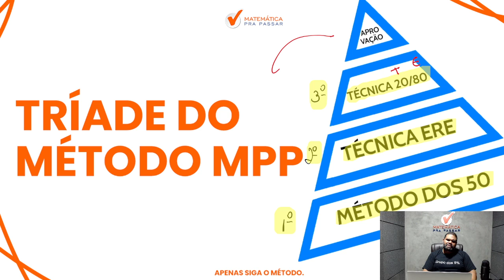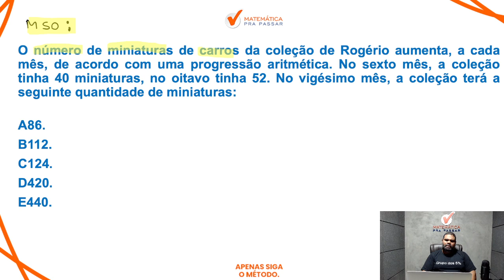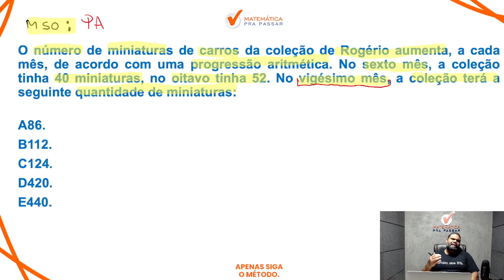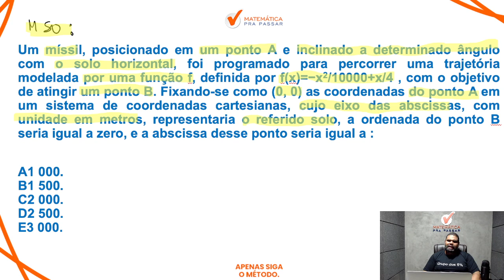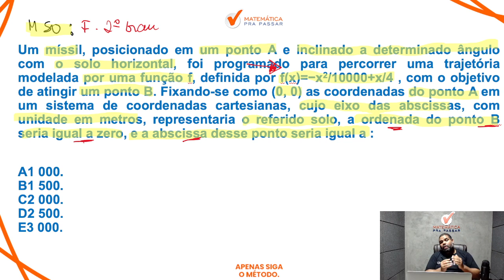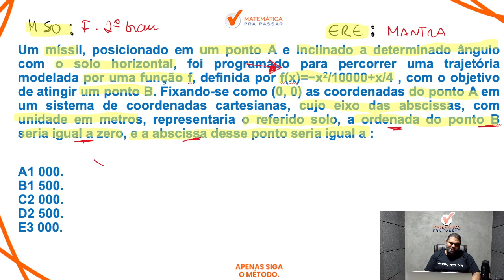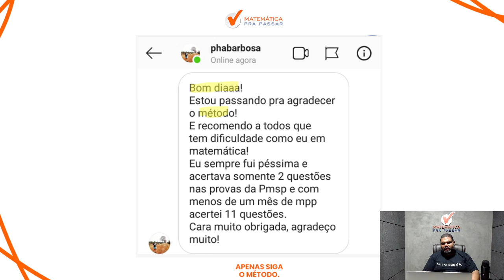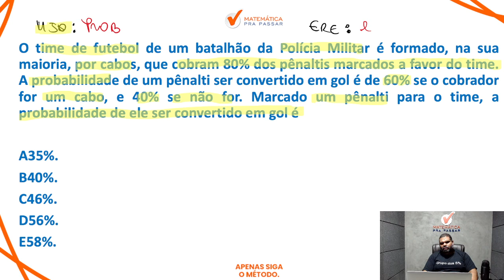Concurso PM-PE: Matemática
Agora basta dar o play no vídeo e aprender com o Método MPP Concurso PM-PE: Matemática